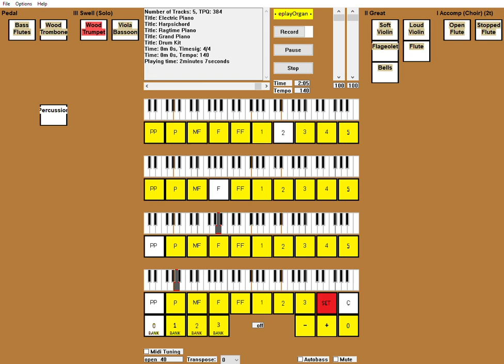If I Were A Rich Man - Fiddler On The Roof (Wurlitzer 165 Eplay Organ)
If you also have a song request, you can put it in the comments below! (If there is not a song that is in Online Sequencer, then I cannot play it. No requests for earrapes or black/dark Midis.)

* Songs May Vary Pending On The Publisher